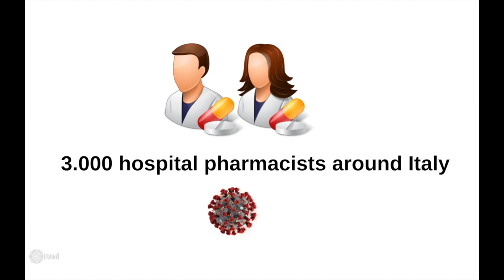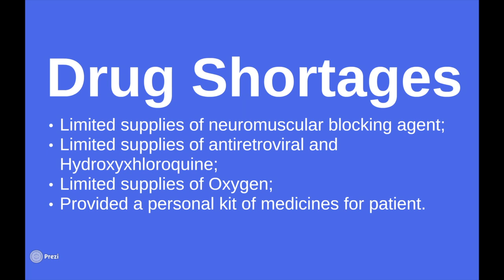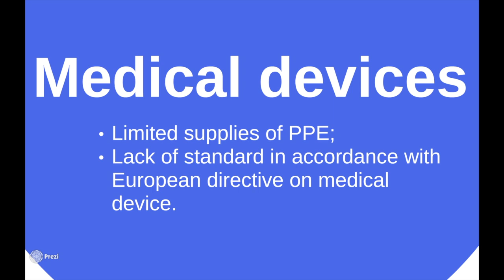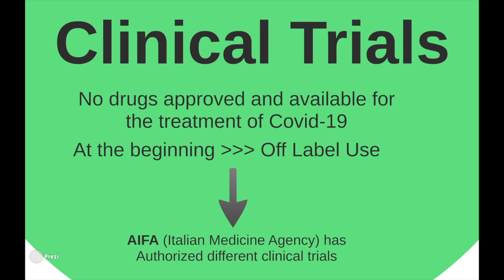The Italian COVID-19 experience | Young Pharmacists of SIFO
The video of the Young Pharmacists of the Italian Society of Hospital Pharmacy (SIFO) describes the role of the hospital pharmacist in Italy and outlines how this role differed during the pandemic. It touches on the effect of medicines shortages as well as the importance of multidisciplinary teams.